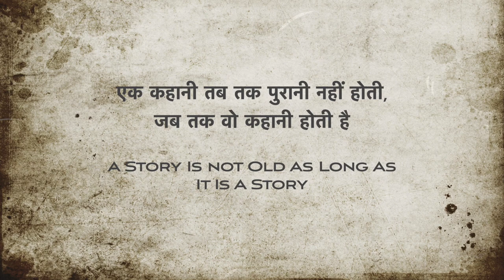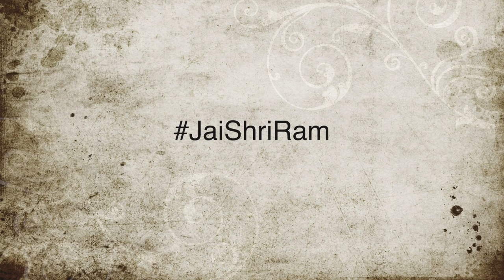Ramleela (2019) | Official Trailer | SPArsh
Presenting the much anticipated trailer of Ramleela (2019)

Witness the epic being re-told from tomorrow!